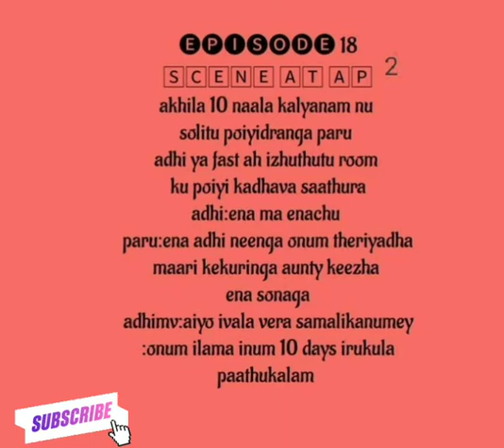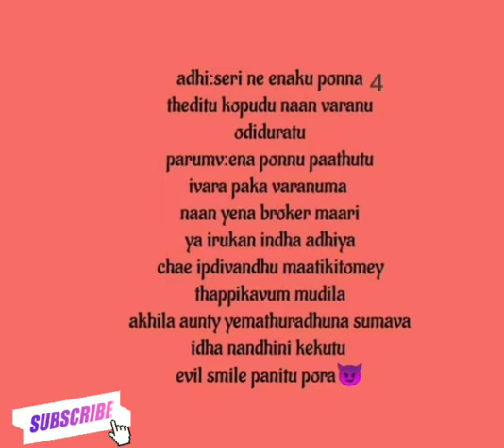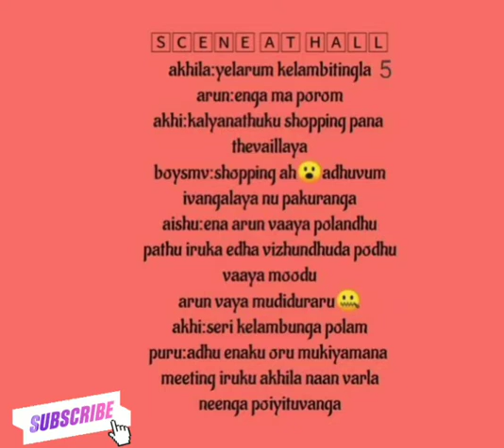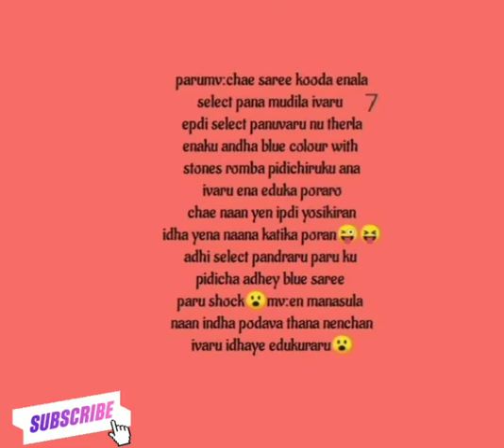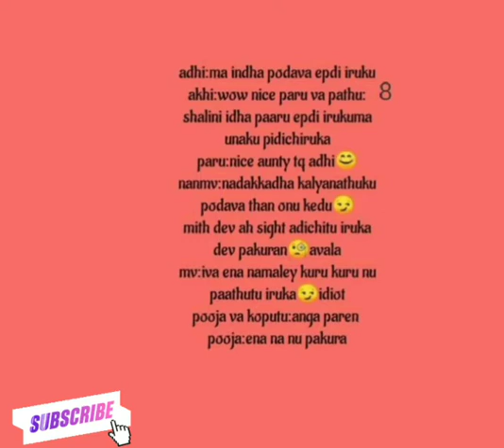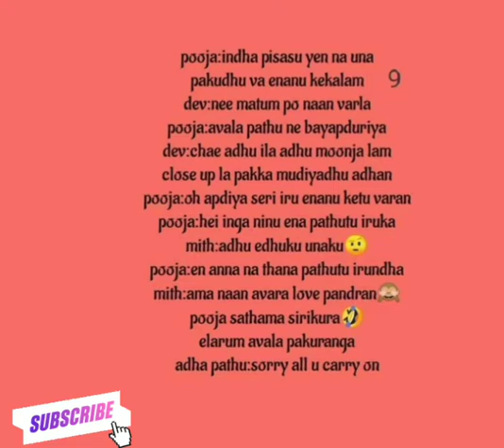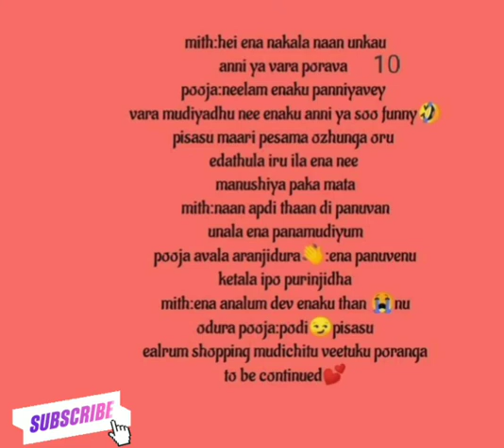En Uyirin Moochai Kalandhavaley || Episode 18 || AP Tale Time || Shades of AP Kadhal